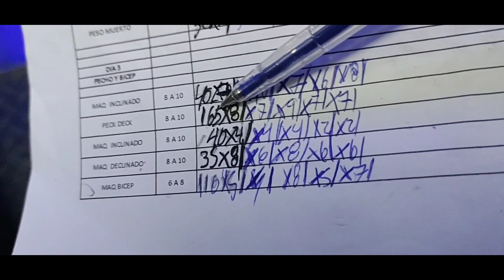INCREMENTO de FUERZA en RUTINA DE PECHO Y BÍCEPS técnica HIT de Mike Mentzer dividida en 2 días